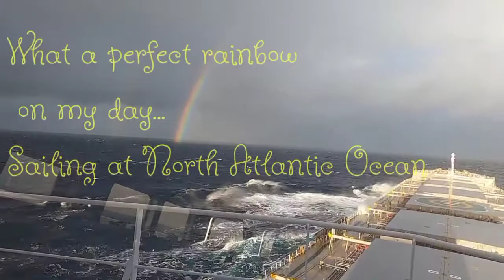Rainbow on my Day 09012021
More videos recommended for you